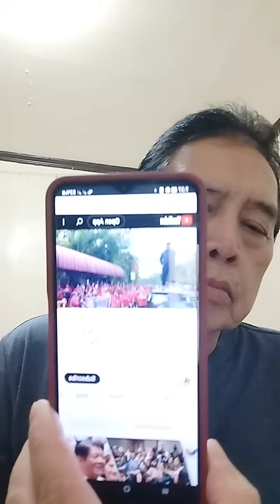RALLY PARA PAPASUKIN ANG "ICC" KANINA, MARAMI PANG KULANG😞😞🙄🤔🤔AT "ZUBIRI" ANO KABA?? 🤑😡